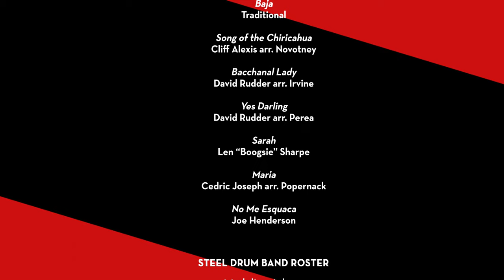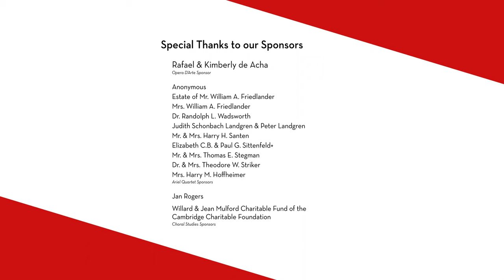CCM Steel Drum Band's "Trip To Trinidad And Back" Concert (Jan. 28, 2024)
The CCM Steel Drum Band presents their annual "A Trip To Trinidad And Back" concert, featuring traditional music of Trinidad, along with pop, folk and reggae compositions. Music coordinated by CCM faculty member Russell Burge. The concert program includes:

00:06 Morning Birds (Blaine Klein)
03:31 Baja (Traditional)
05:58 Song of the Chiricahua (Cliff Alexis, arr. Novotney)
11:38 Bacchanal Lady (David Rudder, arr. Irvine)
15:23 Yes Darling (David Rudder, arr. Perea)
20:20 Sarah (Len “Boogsie” Sharpe)
26:28 Maria (Cedric Joseph, arr. Popernack)
31:03 No Me Esqueca (Joe Henderson)
40:17 End Credits

This concert that was originally presented in CCM's Corbett Auditorium on January 28, 2024. This video was produced by CCM Digital.

CCM STEEL DRUM BAND
Russell Burge, music coordinator

Madeline Adams
Maya Chamberlin
Marie Conti
Madeline Bodie
Ryan Donahue
Yuxan Gong
Qiming Han
Wyatt Hatch
Jacob Hess
Elliot Hungler
Justin Kulka
Josiah Jobe
Zhongzihan Li
Peter Loferski
Kyle Roemer
Koen Scheid
Nick Smith
San-Lou Wei
Jake Weir
Isaiah Wright
Jun Zheng